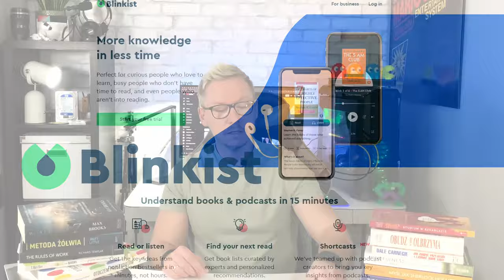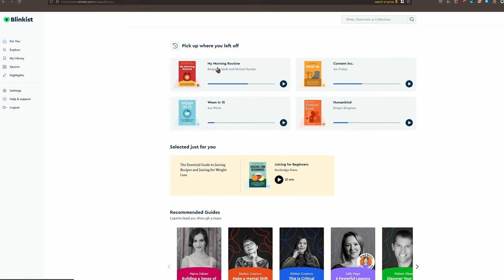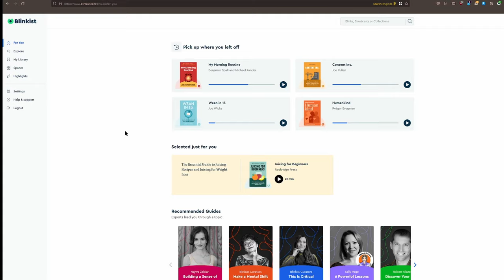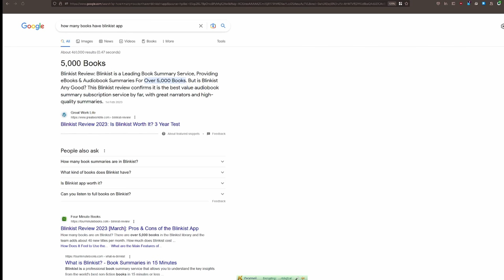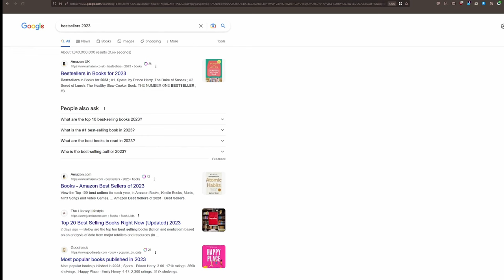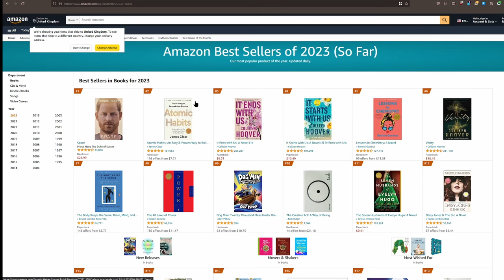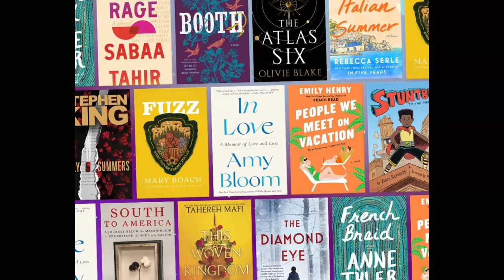Maximizing your reading time. A Review of Blinkist app. The best tech tip for book lovers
As someone with a busy schedule, I'm always on the lookout for tools that can help me learn more efficiently. In this video, I share my experience using the Blinkist app and discuss its benefits for readers with limited time.

How technology these days can help you with reading books!